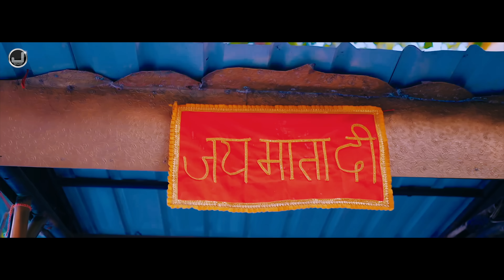Mela Chintapurni Da | Ashu Singh | Devotional Songs 2024 | Mata Bhajan | Japas Music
Japas Music Devotional Presents new devotional song "Mela Chintapurni Da" by Ashu Singh, Lyrics by Deep Baghewalia, Music created by Grand Beat Sabi.
Kindly Listen and share this Mata Bhajan 2024.

Song - Mela Chintapurni Da
Singer - Ashu Singh
Lyrics - Deep Baghewalia
Produced By - Japas Dhaliwal
Special Thanks - Khushal Jamsher
Directed By - Gurmeet Duggal
Label - Japas Music Devotional

Official Video of "Mela Chintapurni Da" By "Ashu Singh"